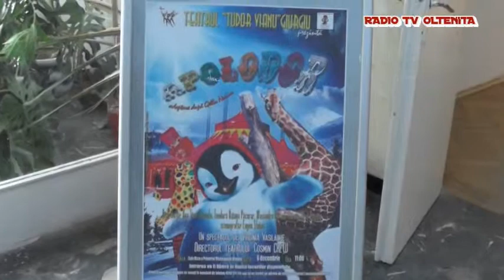imagini spectacol APOLODOR